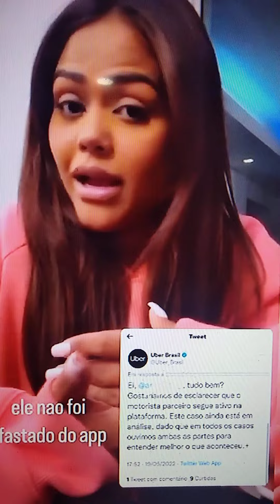SE ARREPENDEU OU FICOU COM MEDO DE SER CANCELADA APÓS REJEIÇÃO? | vídeo completo